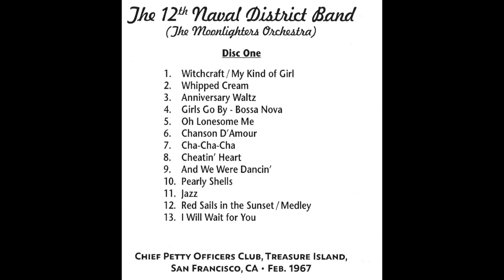12th Naval District Band "Moonlighters" Orchestra Disc One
Complete Recordings.